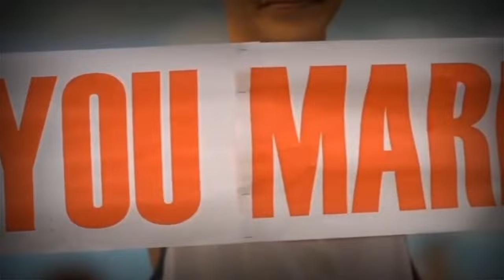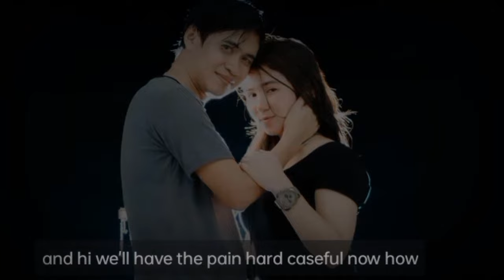Update News Today: ChoOx TV , NAGING MASAYA SA KANYANG MARRIAGE PROPOSAL | PRANK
Update News Today:  ChoOx TV ,NAGING MASAYA SA KANYANG MARRIAGE PROPOSAL

PANOORIN:  ChoOx TV ,NALUNOD SA KANYANG MARRIAGE PROPOSAL

choox tv nalunod,
choox tv proposal,
choox tv aldous,
choox tv vs bulldog,
choox tv chou,
choox tv kimmy,
choox tv aldous savage,
choox tv and bulldog,
choox tv aldous vs kimmy,
choox tv aulus,
choox tv alucard,
choox tv aldous vs aldous,
choox tv and bulldog 2v2,
choox tv a,
choox tv bulldog,
choox tv beatrix,
choox tv balmond,
choox tv batang pasaway,
choox tv badang,
choox tv name,
choox tv blacklist,
choox tv benedetta,
choox tv codm,
choox tv claude,
choox tv chou freestyle,
paro paro g choox tv,
choox tv harley,
choox tv house,
choox tv hayabusa,
choox tv hanzo,
choox tv hanabi,
choox tv hypebits,
choox tv house design,
choox tv hulk,
choox tv id,
choox tv iyak,
choox tv issue,
choox tv intro,
choox tv irithel,
choox tv ilocano,
choox tv iphone,
choox tv item aldous,
choox tv johnson,
choox tv jawhead,
choox tv jawhead part 1,
choox tv jawhead part 10,
choox tv jawhead part 2,
choox tv js,
choox tv jawhead part 3,
choox tv johnson optimus prime,
choox tv kaja,
choox tv kmjs,
choox tv kadita,
choox tv karina,
choox tv kagura,
choox tv khaled,
choox tv kof,
choox tv layla,
choox tv lancelot,
choox tv live stream,
choox tv lesley,
choox tv ling,
choox tv lazada,
choox tv luo yi,
choox tv l,
choox tv melissa new hero,
choox tv mobile legends,
choox tv mystery box,
choox tv miya,
choox tv masha,
choox tv marvel super war,
choox tv moskov,
choox tv m3,
ml choox tv,
ml choox tv aldous,
ml choox tv aldous savage,
ml choox tv chou,
ml choox tv layla,
ml choox tv 2021,
ml choox tv savage,
ml choox tv 2022,
choox tv nalunod prank,
choox tv new hero,
choox tv nag propose,
choox tv new upload,
choox tv nana,
choox tv na lonod,
choox tv new,
choox tv odette,
choox tv optimus prime,
choox tv old,
choox tv one hit,
choox tv omegle,
choox tv official,
choox tv old house,
choox tv on kmjs,
choox tv prank nalunod,
choox tv paquito,
choox tv pinaiyak si bulldog,
choox tv prank proposal,
choox tv pinagtripan si hanzo,
choox tv pharsa,
choox tv prank,
choox tv rage quit,
choox tv vs minion queen,
choox tv roger,
choox tv reaction,
choox tv roger savage,
choox tv real voice,
choox tv ruby,
choox tv roger prime skin,
choox tv razer gold,
choox tv rafaela,
choox tv savage,
choox tv selena,
choox tv savage aldous,
choox tv saber,
choox tv savage estes,
choox tv sun,
choox tv star for a cause,
choox tv savage moment,
is choox tv alive,
choox tv s,
choox tv team,
choox tv tiktok,
choox tv troll,
choox tv troll jawhead,
choox tv tigreal,
choox tv tournament,
choox tv trip,
choox tv today,
choox tv umiyak,
choox tv use yin,
choox tv unboxing,
choox tv uranus,
choox tv use lancelot,
choox tv use new hero,
choox tv unang savage,
choox tv using aldous,
choox tv vlog,
choox tv vs wrecker,
choox tv vs hypebits,
choox tv valentina,
choox tv vs dogie,
choox tv vs cong tv,
choox tv vs kimmy,
choox tv wedding,
choox tv wrecker,
choox tv wanwan,
choox tv wife,
choox tv with hypebits,
choox tv wild rift,
choox tv with bulldog,
choox tv wrecker duo,
choox tv xborg,
choox tv x borg savage,
choox tv x bulldog,
choox tv xborg bumblebee,
choox tv x hypebits,
choox tv xb,
choox tv xborg new skin,
choox tv xavier,
choox tv x borg,
choox tv x borg vs aldous,
choox tv yin,
choox tv yu zhong,
choox tv yve,
choox tv yss,
choox tv yin vs zilong,
choox tv yin hero,
choox tv yen,
choox tv yin savage,
choox tv zilong,
choox tv zilong savage,
choox tv zilong mission,
choox tv zilong new skin,
choox tv zilong collector,
choox tv zilong savage 2021,
choox tv zhask,
choox tv zilong build,
choox tv 1v1,
choox tv 1v1 aldous,
choox tv 1 hit aldous,
choox tv 1v1 hypebits,
choox tv 10k,
choox tv 1 hit kimmy,
choox tv 1v1 chou,
choox tv 1v1 gusion,
choox tv 1 hit granger,
choox tv 1 hour,
choox tv 1 vs 5,
choox tv 1 hit,
choox tv 1 million,
choox tv 2022,
choox tv 2021,
choox tv 2v2,
choox tv 2020,
choox tv 2019,
choox tv 2021 aldous,
choox tv 2021 new,
choox tv 2022 live,
choox tv 2 maniac 1 savage,
choox tv 2 years ago,
choox tv 35 babalu memes,
choox tv 30k,
choox tv 3 core,
choox tv 3 endless battle,
choox tv 360 hook,
choox tv game 3,
choox tv franco 360,
choox tv big 3,
game 3 choox tv vs dogie,
game 3 choox tv vs ch4kno,
game 3 choox tv vs bulldog,
choox tv game 4,
choox tv jawhead part 4,
choox tv vs dogie game 4,
choox tv vs bulldog game 4,
choox tv vs chaknu game 4,
choox tv vs hypebits game 4,
choox tv 5v5,
choox tv 500 stack,
choox tv 5 tank,
choox tv 5 man,
choox tv 5 estes,
choox tv 5 marksman,